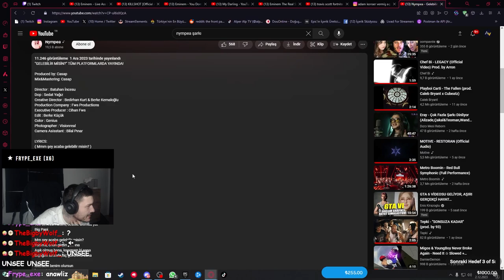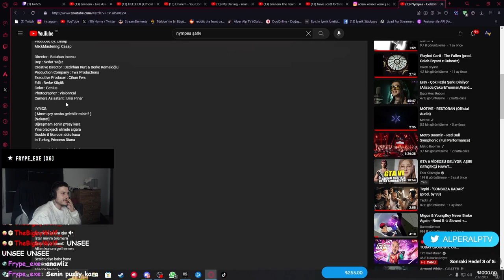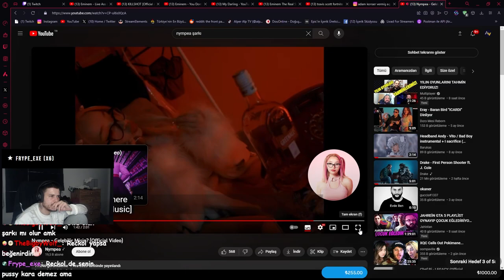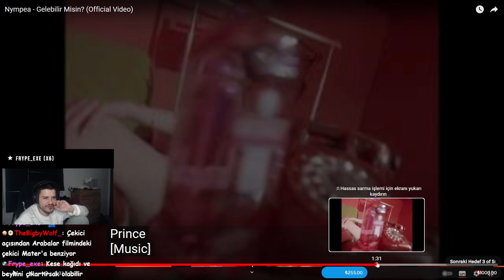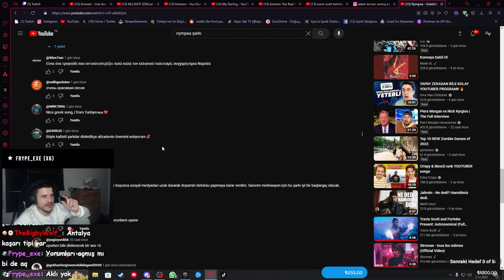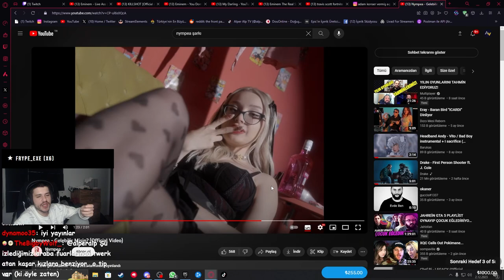Nympea - Gelebilir Misin? Tepki | AlperAlp